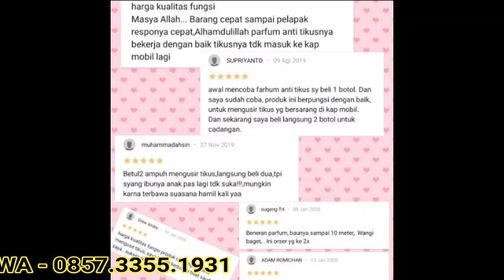Auto menyingkir semua tikus jika di semprot antikus ajaib ini 0857_3355_1931 di Trenggalek